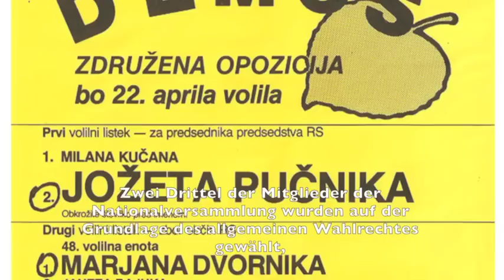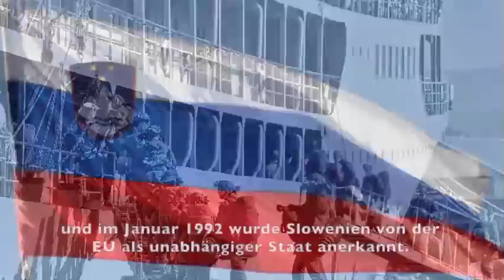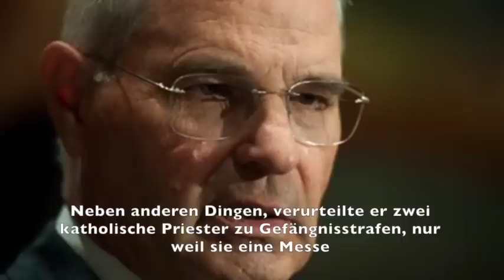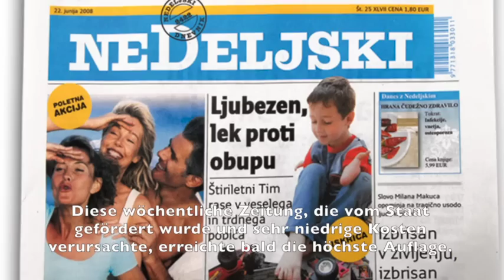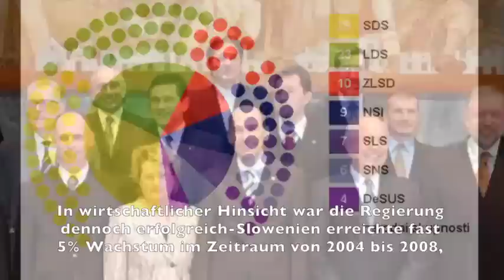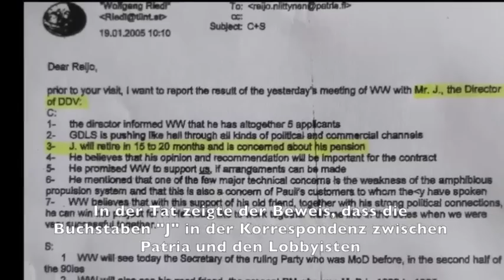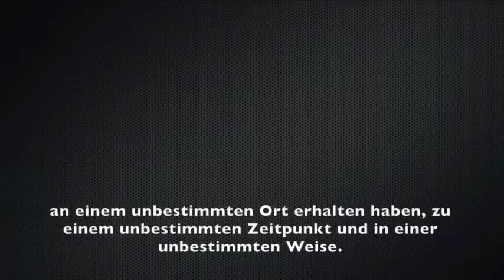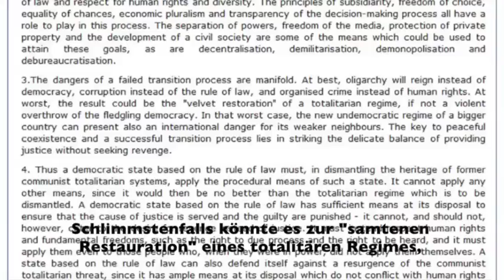Slowenien, 25 Jahre Später